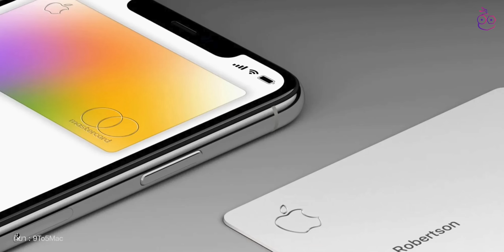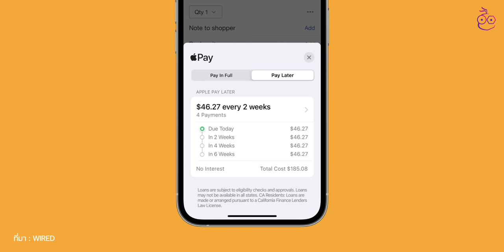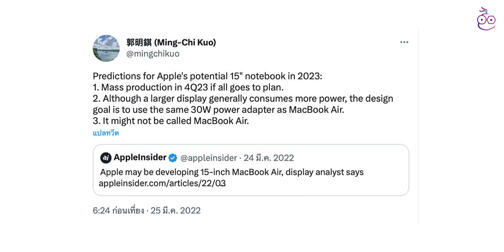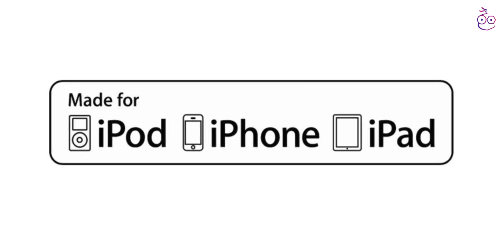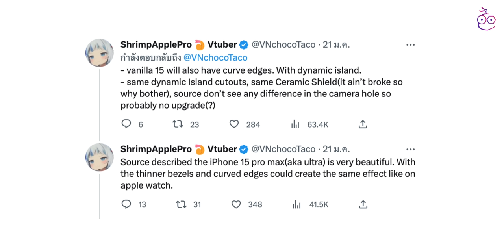iMoD ลือ! iPhone 15 Pro, 15 Pro Max ขอบจอบาง, MacBook Air 15" ชิป M2 อาจเปิดตัว เม.ย. - มิ.ย. 2023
🔴 สรุปข่าว Apple และข่าวไอทีประจำสัปดาห์ อัปเดต 20 ก.พ. 66 มีอะไรน่าสนใจบ้าง ไปชมกันเลย!

00:00 - อัปเดตข่าวเทคโนโลยี
00:47 - ข่าวที่ 1 Apple เปิดให้บริการเช่าใช้ iPhone แต่อาจต้องพับไปก่อน เพราะมีปัญหาด้านเทคนิค
01:39 - ข่าวที่ 2 Apple อาจนำ MacBook 12" เครื่องบางกลับมาเปิดตัวอีกครั้ง!
02:52 - ข่าวที่ 3 ข่าวลือ! MacBook Air รุ่น 15" ชิป M2 เปิดตัว เม.ย. - มิ.ย. 2023 นี้!
03:48 - ข่าวที่ 4 YouTuber โพสต์คลิปปรับ iPhone 12 mini เป็น iPhone พอร์ตคู่ USB-C + Lightning
04:59 - ข่าวที่ 5 ลือ! iPhone 15 Pro, 15 Pro Max ปรับขอบจอบางกว่าเดิม
06:03 - ส่งท้าย

⋅ ดูข่าวที่ 1 เพิ่มเติมได้ที่
⋅ ดูข่าวที่ 2 เพิ่มเติมได้ที่
⋅ ดูข่าวที่ 3 เพิ่มเติมได้ที่
⋅ ดูข่าวที่ 4 เพิ่มเติมได้ที่
⋅ ดูข่าวที่ 5 เพิ่มเติมได้ที่

1️⃣ เผยภาพ CAD ของ iPhone 15 Pro ขอบมน พอร์ต USB-C กรอบไทเทเนียม!
2️⃣ ลือ! iPhone 15 ทุกรุ่นใช้ USB-C, iPhone 15 Pro กรอบเครื่องไทเทเนียม
3️⃣ ลือ iPhone 15 Pro, 15 Pro Max ใช้ USB-C, Thunderbolt 3 โอนข้อมูลไว!
4️⃣ รีวิว MacBook Pro ชิป​ M2 Max ปี 2023 แรงที่สุดในโลก!
5️⃣ ลือ! iPhone Ultra รุ่นแพงกว่า Pro Max อาจเปิดตัวปีหน้า (2024)